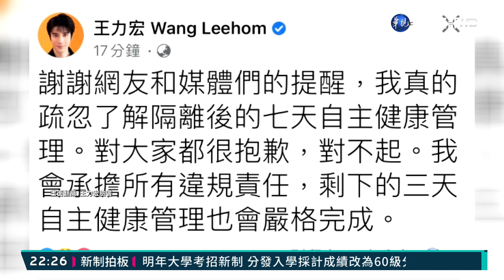王力宏剛"出關"就群聚 挨轟"防疫破口"｜華視新聞 20210917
王力宏日前從美國返台，完成14天的隔離後終於出關。然而按照指揮中心規定，隔離結束後還要7天的自主健康管理，没有想到王力宏昨天晚上跟徐若瑄、范瑋琪、黑人等好友，進行家庭聚會，而且大家都沒有戴口罩，被認為是「防疫破口」。對此徐若瑄馬上刪文，王力宏也在臉書道歉。台北市衛生局表示，如果查證屬實，將依「傳染病防治法」最重開罰15萬元。